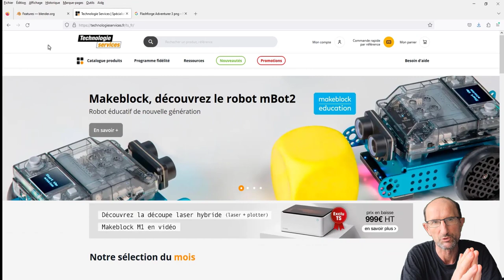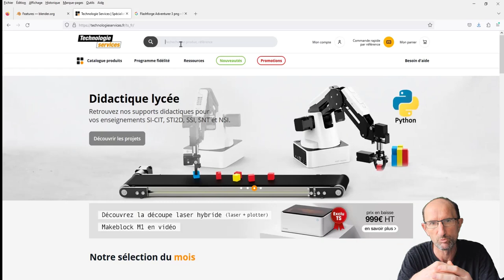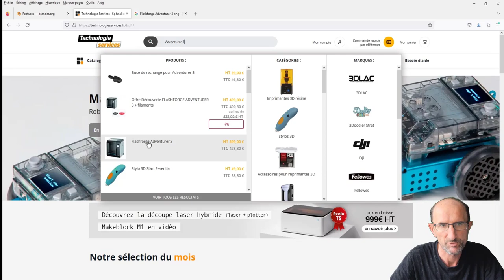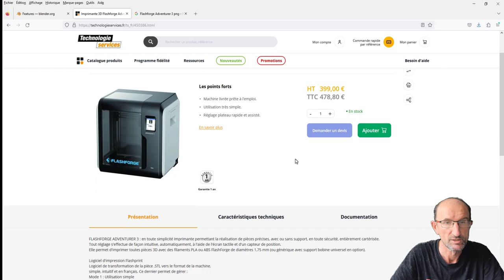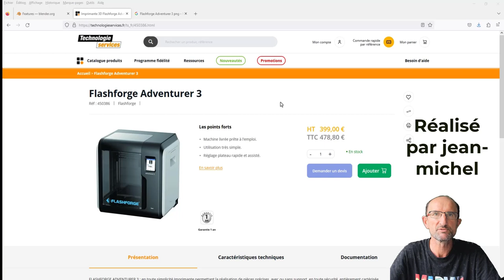Impression 3D - 08 - FlashForge Adventurer 3 - Presentation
Allez voici d'autres vidéos sur ma nouvelle acquisition de l'imprimante 3D, j'ai nommé la Flashforge Adventurer 3, j'ai acheté celle-ci sur le site web :